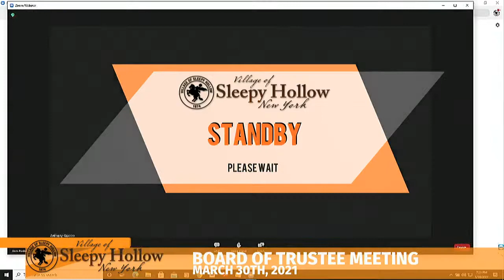Board of Trustees Meeting 3/30/2021